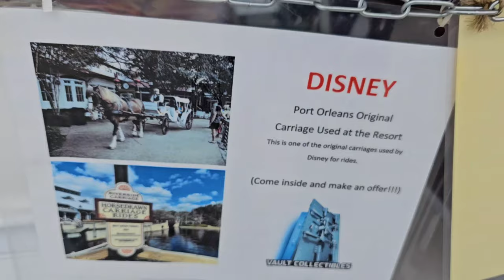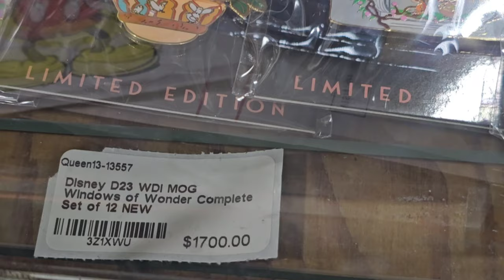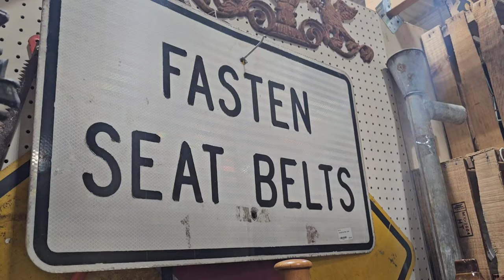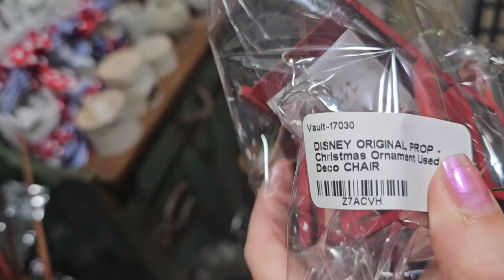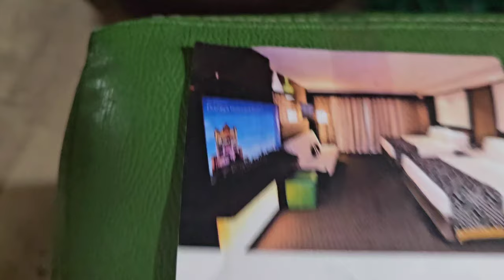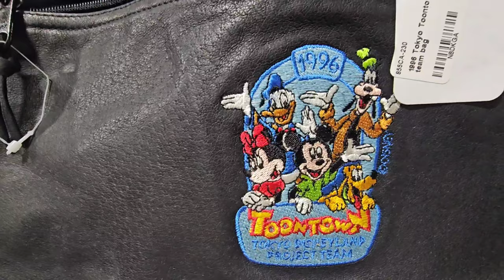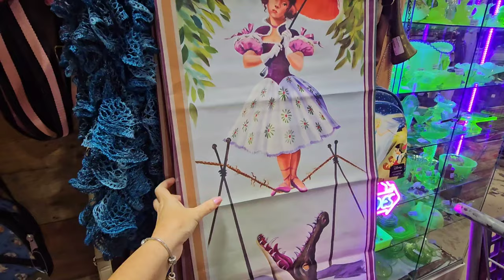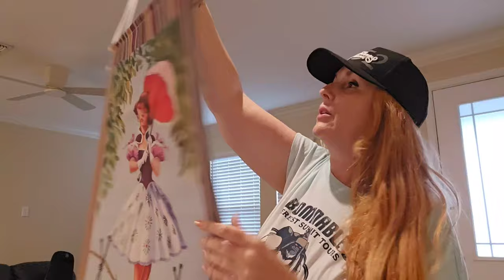Thrifting for Disney Antiques & Disney Resort Props at the Lakeland Antique Mall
If you are staying around magic kingdom, it will take you under an hour to get to this location. It only took me about forty minutes, but if there's an accident or bad traffic, it can definitely extend the time to get there. If you are a disney fanatic, I would definitely plan two be there for at least three or four hours, so that you can really experience this antique mall. Honestly, if you love to go thrifting or shopping in general, you could literally spend the whole day there treasure hunting

if you have NEVER used the what not app please click ONLY THIS LINK to get a free 15.00 credit!

this is the direct link to my what not show wed august 28